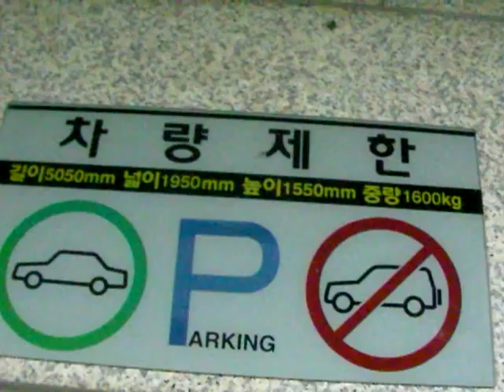drunk fast and furious car elevator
whaaaaaaaat am i doing? i dont remember much of this first night